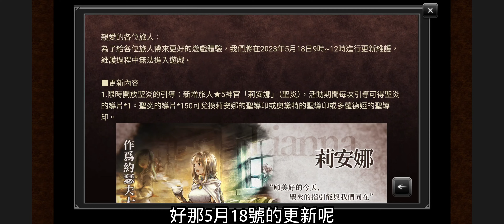《歧路旅人：大陸的霸者》原作歐菲利亞的姐妹 莉安娜 目前第一隻有復活技能的神官 聖炎池 150抽保底...【阿天】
攻略推薦影片
如果喜歡我的影片還請訂閱支持我